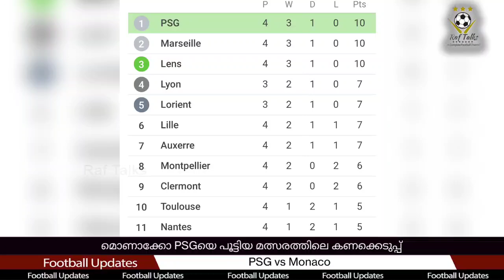മൊണാക്കോ PSGയെ പൂട്ടിയ മത്സരത്തിലെ കണക്കെടുപ്പ് | Player Rating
PSG vs Monaco